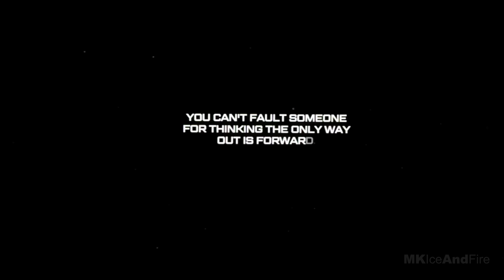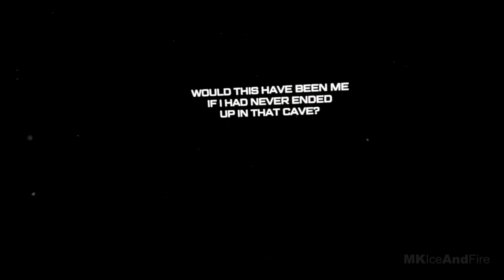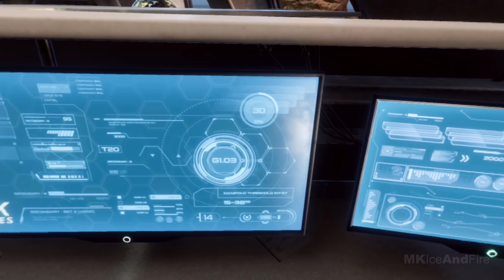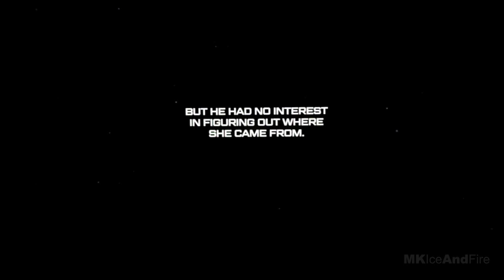IRON MAN VR Gameplay Walkthrough Part 5 [1440p HD 60FPS PS4 PRO] - No Commentary (FULL GAME)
Iron Man VR Walkthrough Part 1 and until the last part will include the full Iron Man VR Gameplay on PS4 PRO. This Iron Man VR Gameplay is recorded in 1440p HD 60FPS on PS4 PRO and will include the full game, all endings and all boss fights.

Don the PlayStation VR headset to suit up as the Armored Avenger in an original Iron Man adventure! Tony Stark has retired from making weapons and instead creates technology used to battle evil as Iron Man. After several years as a world-famous Super Hero, Tony is attacked by the mysterious Ghost, a hacker and anti-corporate activist who repurposes old Stark Industries weapons. In her efforts to topple his empire, Ghost attacks Stark’s corporate locations around the world, leading to ever-escalating stakes and a final showdown. Face off against one of Iron Man’s greatest foes in high stakes, action-packed battles. Upgrade tech in Tony Stark’s garage to customize Iron Man’s sleek armor and awesome abilities. Iron Man VR Launches for PS4 July 2020!